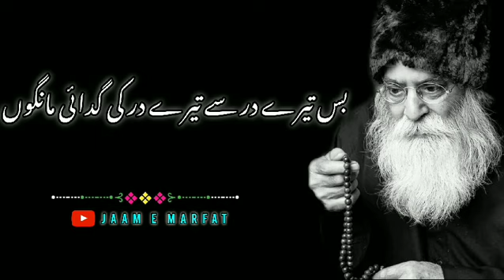Mujh Ko Shahi Ki Talab Hai Na Khudai Mangon | Beautiful Ghazal Qawali | Irfani Kalam | With Lyrics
یہ قوالی آپ کے دل و دماغ کو سکون اور روحانیت کے گہرے سمندر میں غوطہ دینے کے لیے ہے۔ 'چھڑا دیتی ہے فکر غیر سے تاثیرِ میخانہ ہے مجھے' ایک ایسی صوفیانہ قوالی ہے جو آپ کو فکرِ غیر سے آزاد کر کے تاثیرِ میخانہ کی رمزوں میں مبتلا کر دیتی ہے۔ یہ کلام محبت، صوفیانہ معرفت، اور دل کی گہرائیوں سے نکلنے والے جذبات کا بہترین اظہار ہے۔
🔸 سماعت کی دنیا میں گم ہو جائیں اور اپنی روح کو سکون فراہم کریں۔